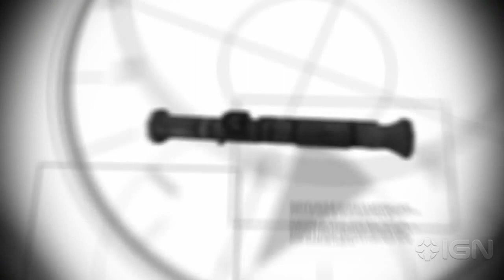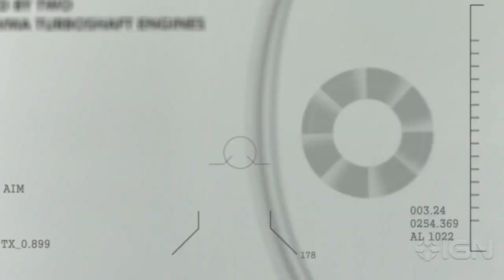Arctic Combat - Debut Trailer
Welcome to the Arctic combat, where the quicker your draw and aim, the longer you'll survive. We must say it does look awfully similar to Modern Warfare, will this free-to-play have any success?

Release Date: TBA
Exclusively on: PC
Genre: Persistent Online RPG
Publisher: Webzen
Developer: Webzen